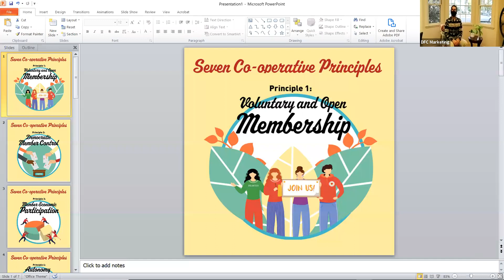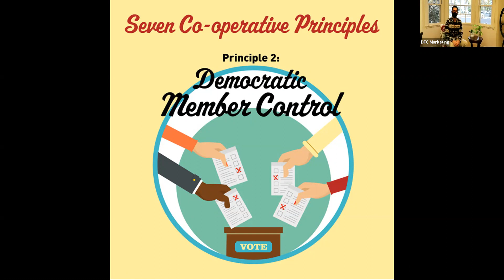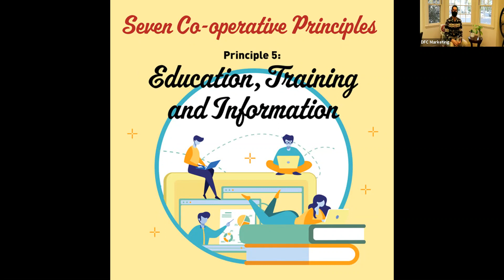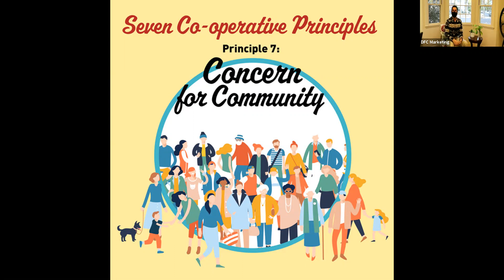Co-op Chats: "A Co-op for Every Community"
In honor of Co-op Month, we gathered our friends at Sacramento Natural Foods Co-op, BriarPatch Food Co-op, Cultivate Community Food Co-op and Pachamama Coffee to sit down for a virtual discussion about how the cooperative principles shape our businesses and communities.